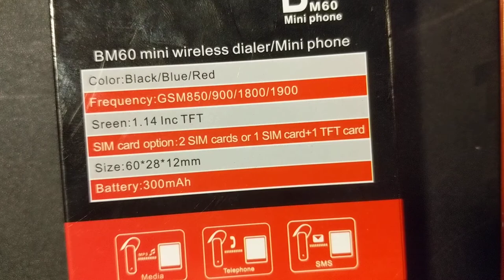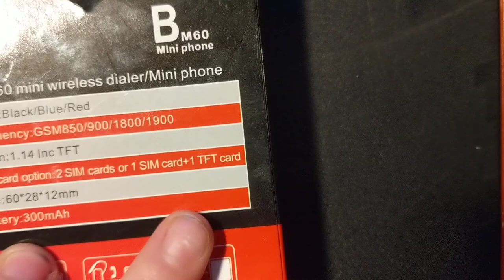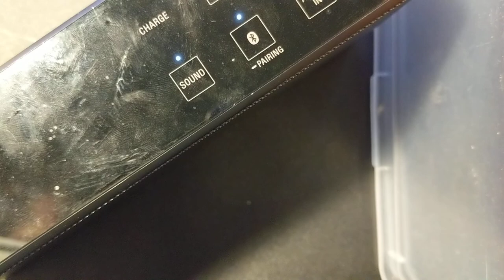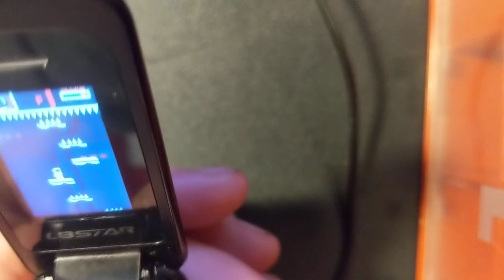The L8star BM60 is a perfectly adequate flip phone.